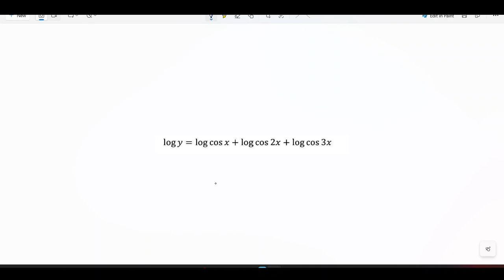methods of differentiation lec 3 sanchari batch